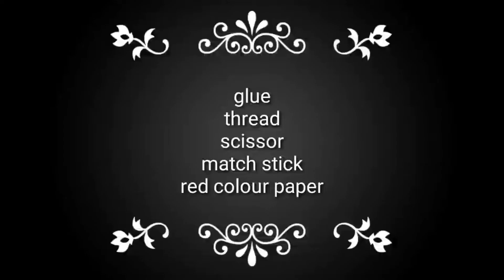match sticks se banayiye aisa khubsurat boat.